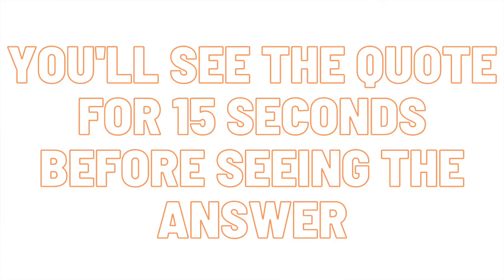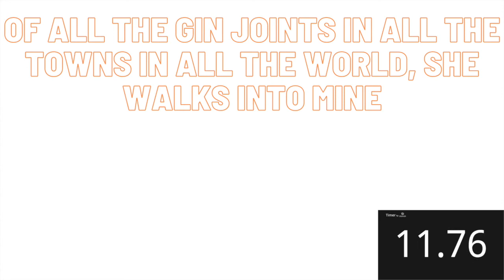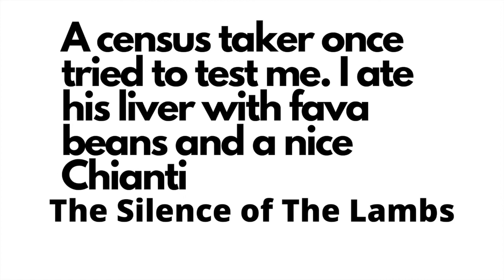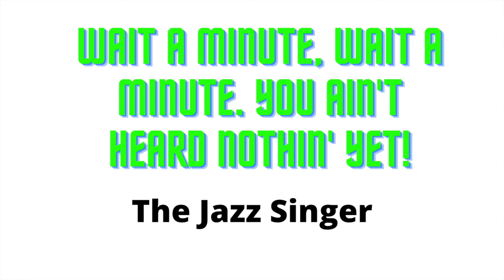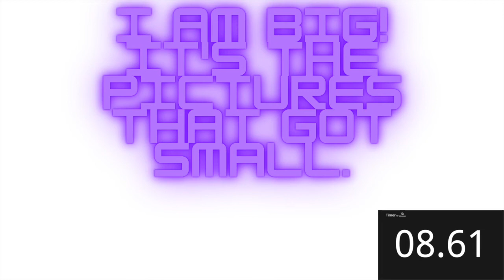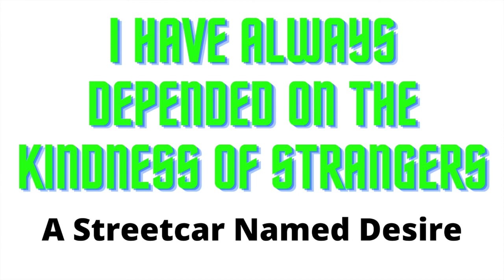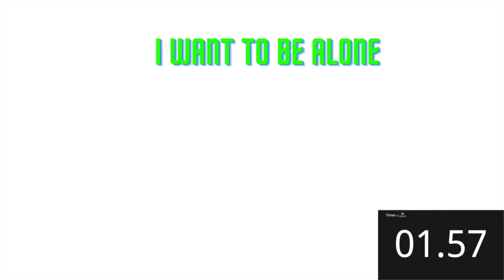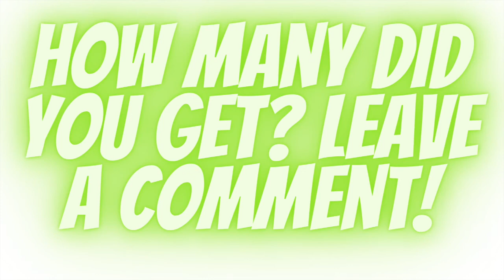Guess The Movie From The Quote 2: Guess The Movie From The Quote on Your Screen (The sequel!)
Guess the movies from the quote!
In this video there are 30 movies to guess by the quotes on the screen. You have 15 seconds to guess each one and then you'll be told what the film is.
There are lots of films and all of them are classics for you to guess the movie from the quote.
Leave a comment in the comments section, saying how many movies you were able to guess the movie from the quote.